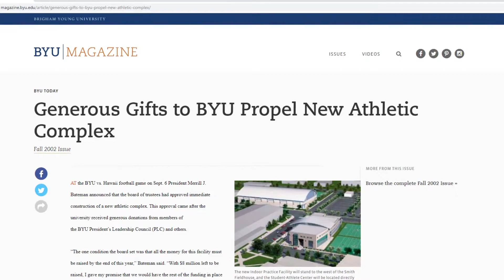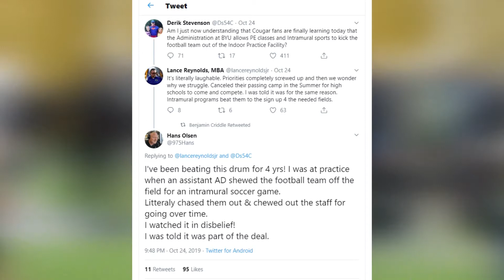How does BYU use the indoor practice facility?